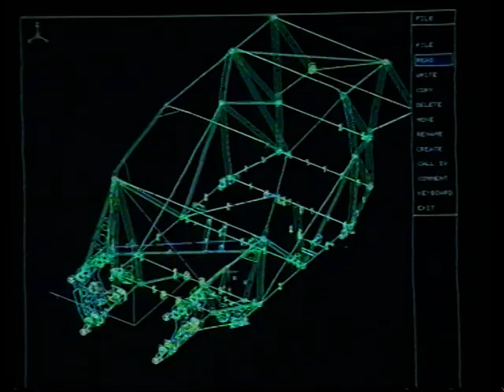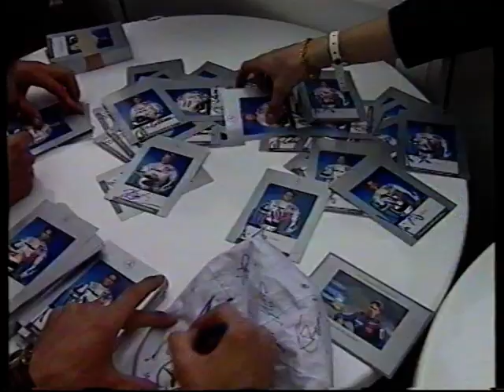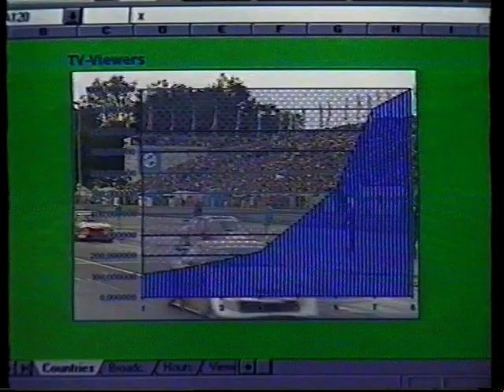1995 DTM/ITC Trailer GB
Bernd Schneider - Ellen Lohr - Klaus Ludwig - Jörg van Ommen - Roland Asch - Dario Franchitti - Kurt Thim - Michael Schumacher - Jan Magnussen - Keke Rosberg - Nicola Larini -Alessandro Nannini - Stefano Modena - Christian Danner - Michael Bartels -Stefano Buttiero